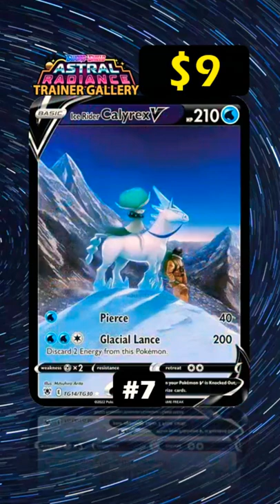Top 10 Astral Radiance Trainer Gallery Cards